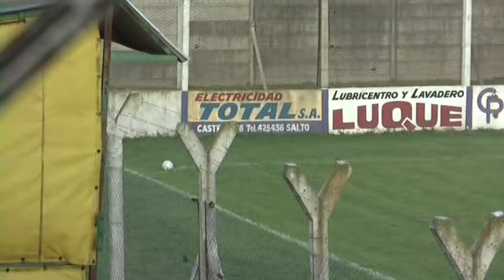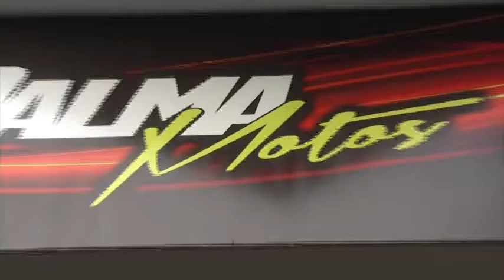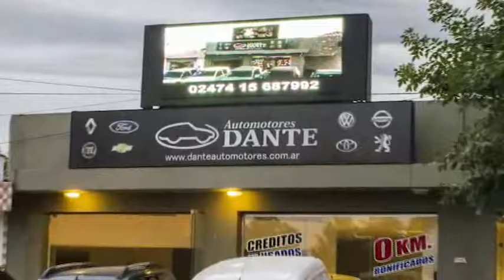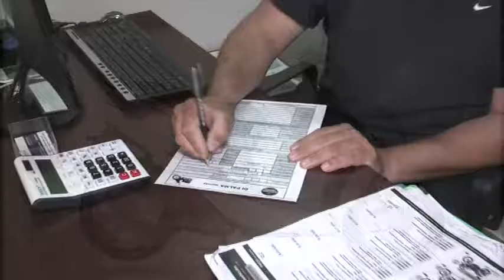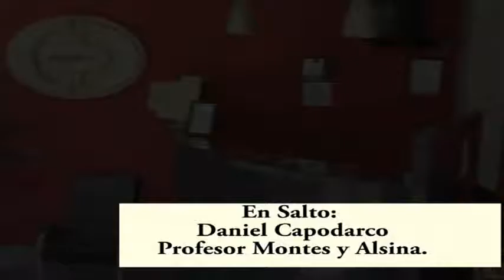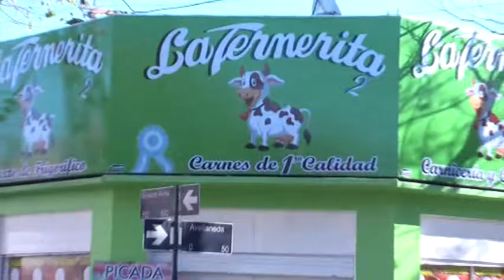GRABACIONES 0 19 Aux